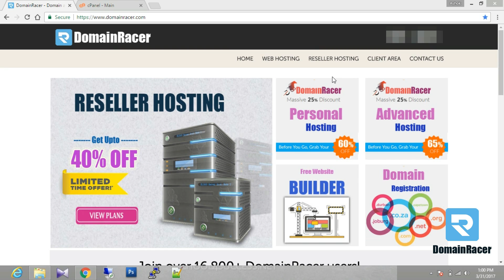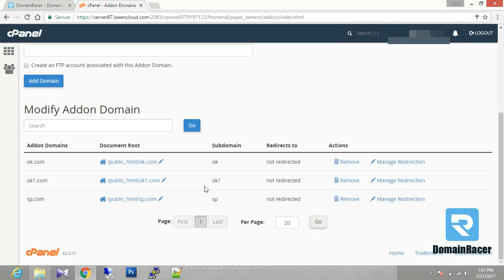Create Addon Domain In cPanel | Step by Step 2025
Create/Add addon domain in cPanel.
Let's see how to set up the addon domain in cPanel. This addon domain cpanel guide helps you to know how to add addon domain in cPanel.

An addon domain is a separate domain that is hosted on your primary domain but it appears as if it is hosted on its own account.

If you were to addon "newdomain.com", a user browsing to your site will see "newdomain.com" in the URL, but it will be redirecting it to a specific folder under your primary domain.

An addon domain is working the same as that of the main domain. It is a fully functional domain name that is created from the main domains cPanel. Think of it as having cPanel addon domain subdomain & multiple hosting packages all sharing the same control panel. You can create cPanel addon domain email addresses, forwarders and more — the same way you do for your primary domain on the account.

Firstly please ensure that the name servers are pointing to the nameservers of DomainRacer.com welcome email sent while you made the signup. Addon domain name creates a subdomain.

To add a new domain to your existing hosting account:
- Log into your cPanel control panel

- Locate the Domains category on the cPanel main page.

- Click Addon Domains icon

- Enter the domain name

- Enter an FTP username for the addon

- Keep or change the root directory for the domain.

- Create a password for the domain's FTP account.

- Click on Add Domain to add another domain.

Once added and DNS propagated (this can take up to 24 hours), the domain will function without issue. Once you've added the domain, you can select the "Redirects" option in cPanel if you want to simply point the new domain at another.

Whenever you create another domain or add a new domain in the cPanel interface, the system by default creates a subdomain. To change or delete the subdomain after you create it, you may change or delete the information that the addon domain's website displays in cpanel.

Also, when you create a second domain, parked domain, subdomain, or main domain, the system will attempt by default secure that domain with the best-available existing SSL certificate. If no certificate available, then the system will generate a self-signed security certificate to secure the new domain.